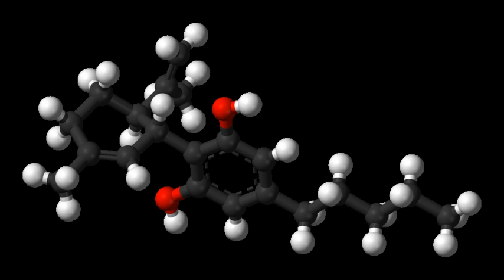CP 55,940 | Wikipedia audio article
This is an audio version of the Wikipedia Article:
CP 55,940

00:01:31 undefined

- Socrates

SUMMARY
CP 55,940 is a cannabinoid which mimics the effects of naturally occurring THC (one of the psychoactive compounds found in cannabis). CP 55,940 was created by Pfizer in 1974 but was never marketed. It is currently used to study the endocannabinoid system.
A study found that CP 55,940 can upregulate 5-HT2A receptors in mice.CP 55,940 is 45 times more potent than Δ9-THC, and fully antagonized by rimonabant (SR141716A).CP 55,940 is considered a full agonist at both CB1 and CB2 receptors and has Ki values of 0.58nM and 0.68nM respectively, but is an antagonist at GPR55, the putative "CB3" receptor.CP 55,940 showed protective effects on rat brain mitochondria upon paraquat exposure.It also showed neuroprotective effects by reducing intracellular calcium release and reducing hippocampal cell death in cultured neurons subjected to high levels of NMDA.CP 55,940 induced cell death in NG 108-15 Mouse neuroblastoma x Rat glioma hybrid brain cancer (genetically engineered mouse x rat brain cancer) cells.